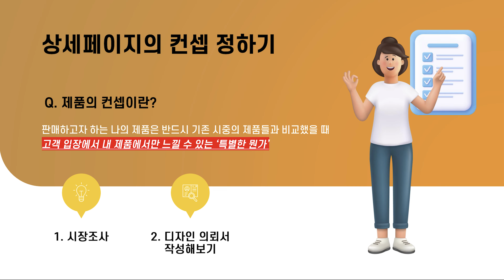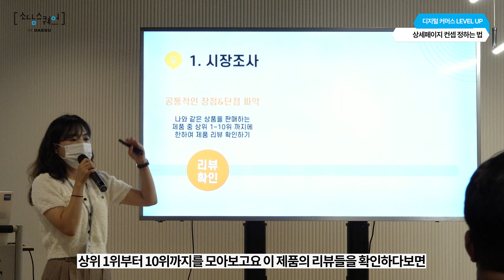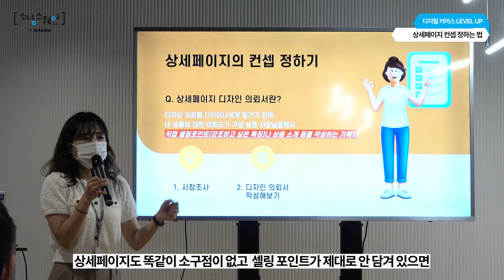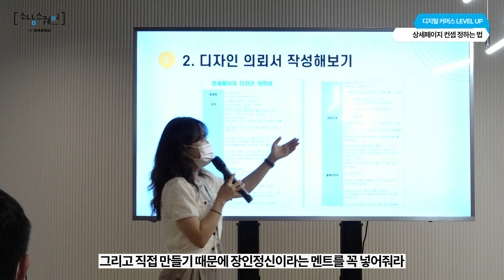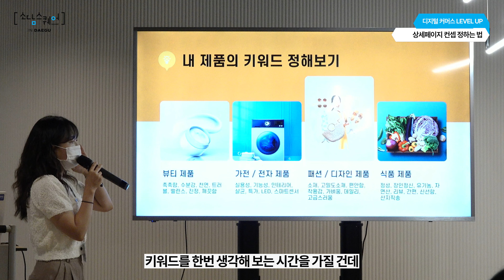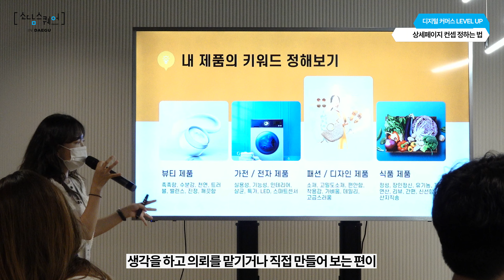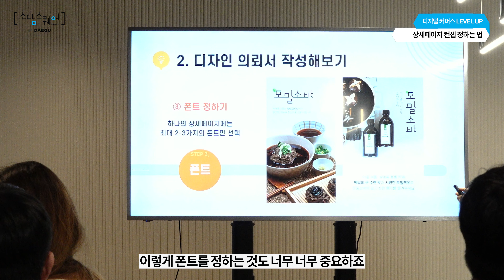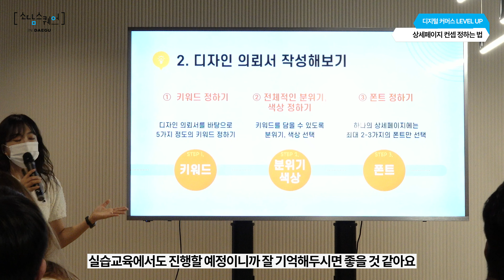[사로남_교육] 컨셉으로 살아남기